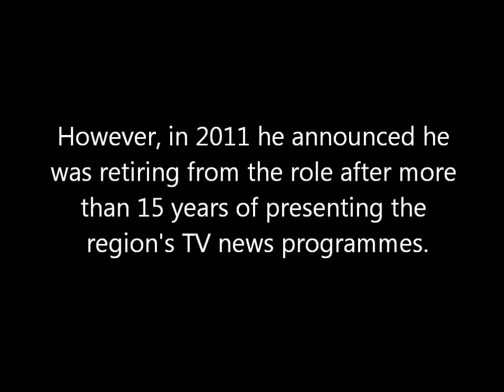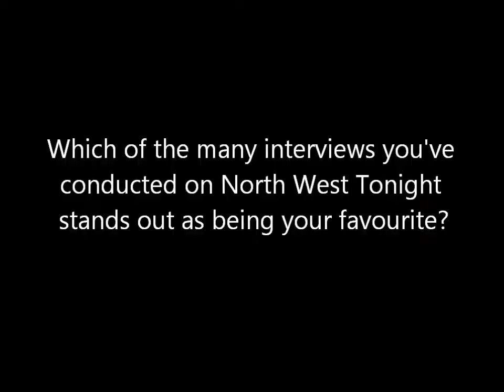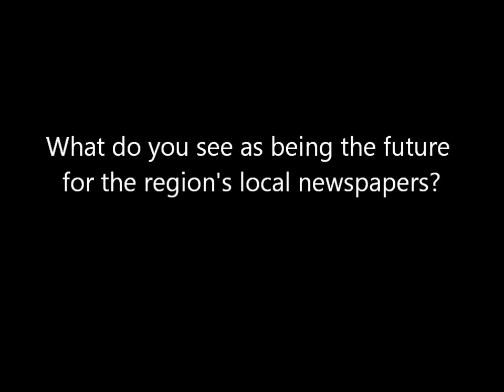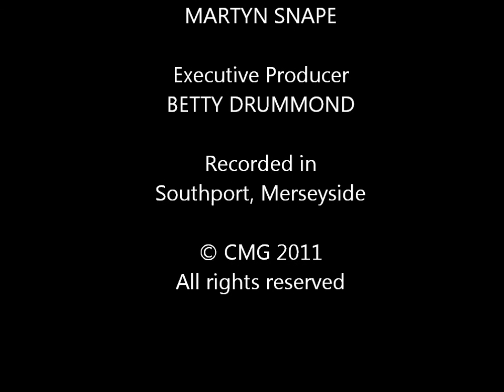Five minutes with Gordon Burns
Champion reporter Stephanie O'Connor speaks to BBC North West Tonight presenter Gordon Burns